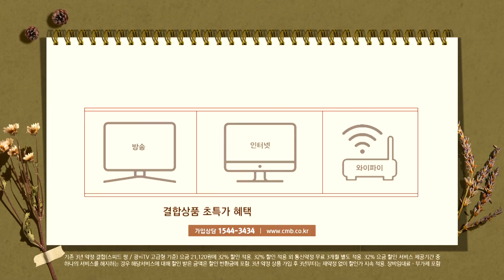[광주뉴스][시민기자단] 광주 동구 자원순환로봇 네프론